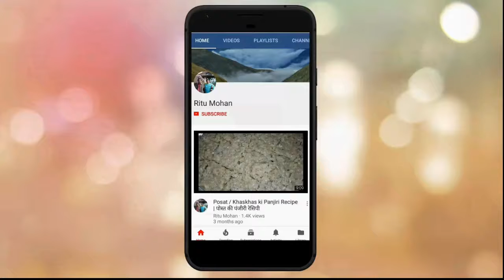DAILY VLOG | ALOO GOBHI SABJI RECIPE| TAAK JHANK IN INDIAN KITCHEN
Hello everyone !
Welcome back on my channel.
Today I am gonna share with you ALOO GOBHI SABJI  RECIPE which is a good combination of health and taste!
Ingredients:
POTATO
CAULIFLOWER
SPICES
OIL
channels